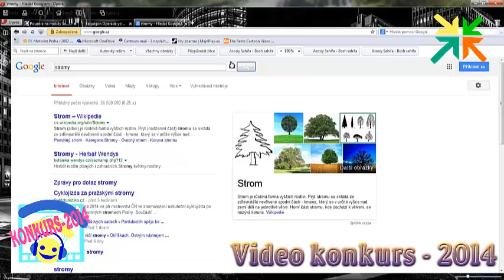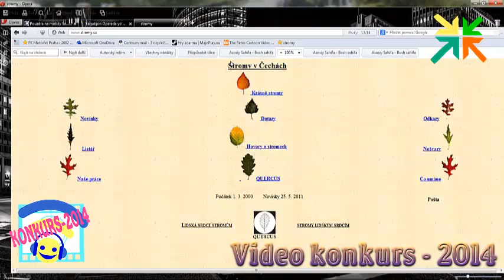Yaqubjon operada saqlab qo'yishlik